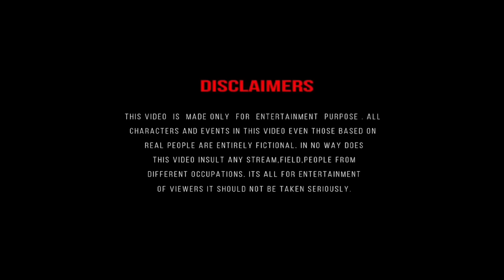Strict Brother - Short film - Nam Special Production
Music Credit!